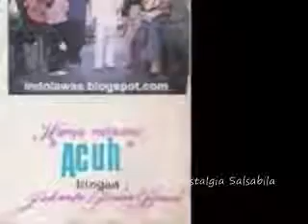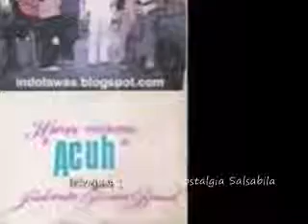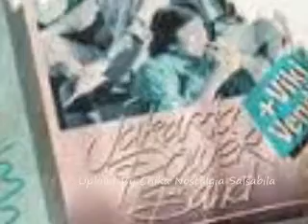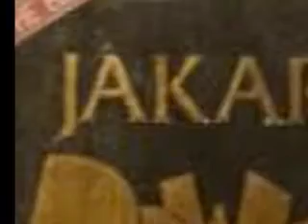Jakarta Power Band Sakit Hati